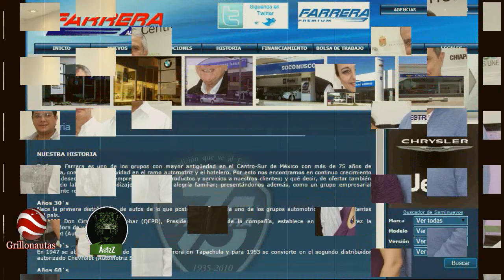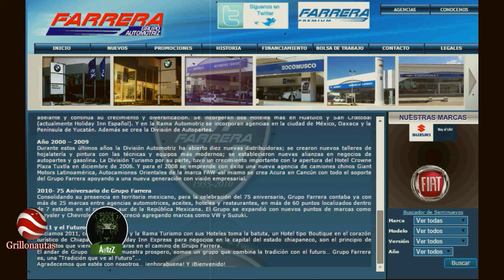Están de moda los 'independientes'. Se destapa un nuevo Bronco en Chiapas.